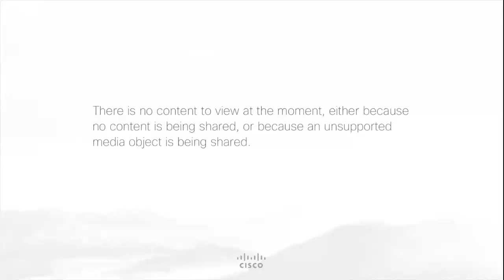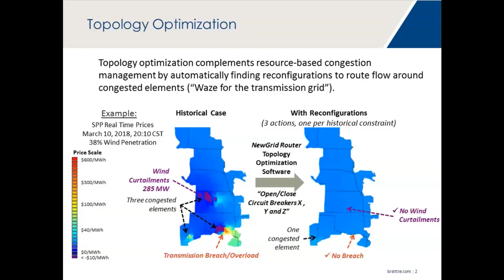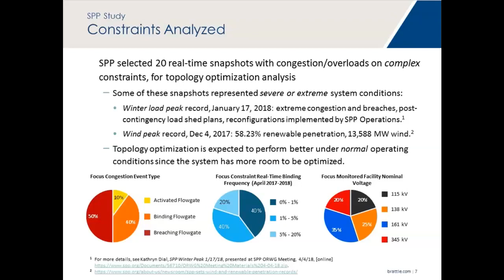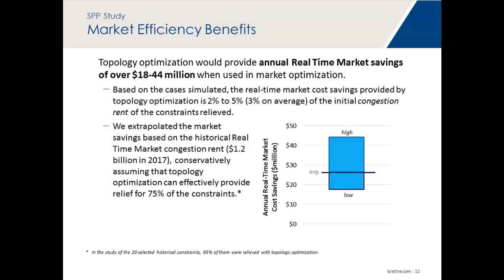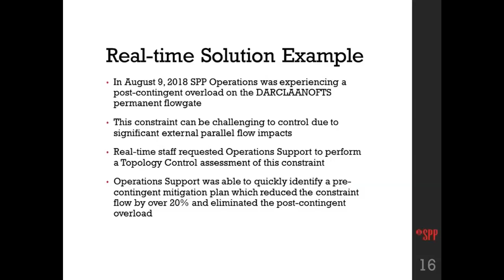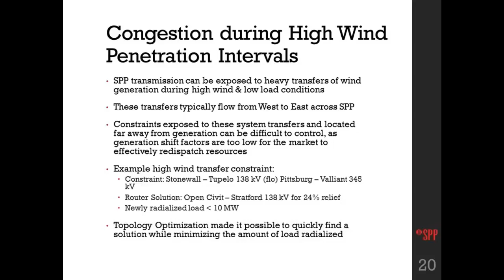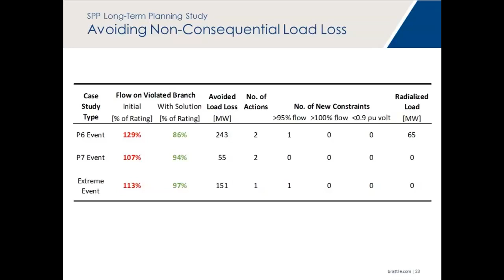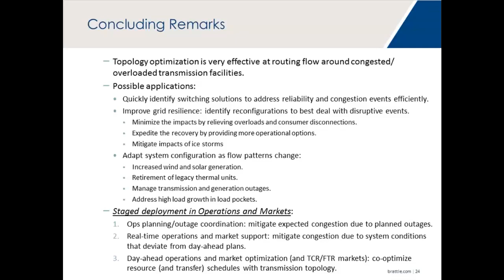Webinar: Transmission Topology Optimization A Software Solution for Improving Congestion Mgt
Featured Speakers: Pablo Ruiz, The Brattle Group and NewGrid; Jay Caspary, Southwest Power Pool

Moderator: Bruce Rew, Southwest Power Pool

Webinar Abstract: As the penetration of variable energy resources continues to grow in systems around the globe, congestion management becomes increasingly important. Today’s main approach to congestion management through resource re-dispatch usually leads to significant costs because it replaces low-cost generation with generation from higher cost resources. Transmission topology optimization (line switching) complements resource-based congestion management by routing power flow around congested facilities, relying on the available transmission capacity of nearby facilities. Routing is achieved by system reconfigurations, i.e., adjusting system topology to best meet system conditions by opening or closing existing circuit breakers. The result is an increase in transfer capabilities in the desired directions (e.g., from low-cost resources to demand centers) with significant potential for operational, efficiency, reliability, and resilience benefits.

This webinar will review an assessment of the effectiveness of topology optimization to mitigate congested constraints in Southwest Power Pool (SPP) operations and planning applications under complex and extreme congestion conditions. The assessment found reconfigurations to relieve flow by over 25% on average across the congested constraints analyzed, many times fully mitigating congestion without needing a re-dispatch. Experience in using topology optimization in real-time operations and operations support will be discussed.